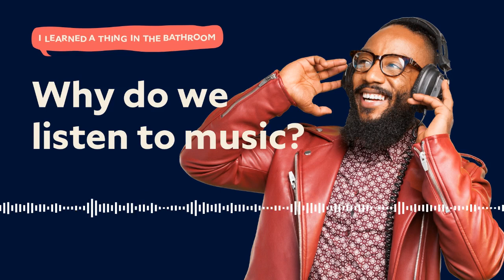Why Do We Listen to Music? | I Learned a Thing in the Bathroom Podcast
In this edition, we’ll be looking at how music helped our early ancestors to survive; the relationship between music, food and sex; and whether other animals ever write their own chart-toppers.

Dollar Shave Club presents, the I Learned A Thing In The Bathroom Podcast. Where we teach you about an intriguing topic in the time it would take you to complete a shave. Multitasking is fun!